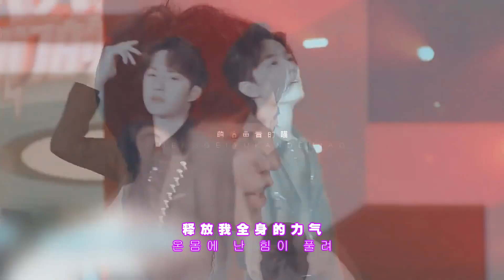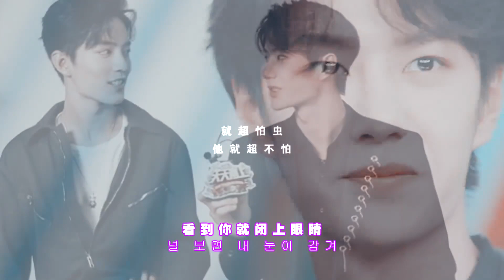【王一博 Wang Yibo | 肖战 Xiao Zhan】【博君一肖】《Mr Chu》前方高甜，请注意，甜度100％【高甜混剪】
作者的话：
甜度100％ 不看后悔
炒鸡甜！！！！！！！！
赠：WANJINNY-LIN
all禁